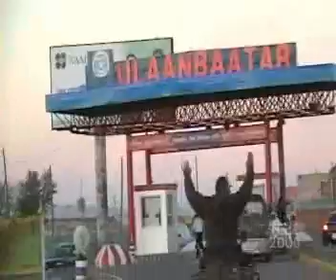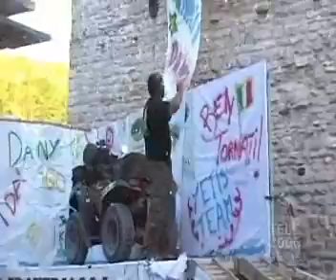cercando lo yeti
cercando lo yeti, un uomo, un quad e 10.000 km.
impresa record di danilo carnevali che partito dall'italia a bordo di un quad raggiunge Ulan Bator capitale della Mongolia.